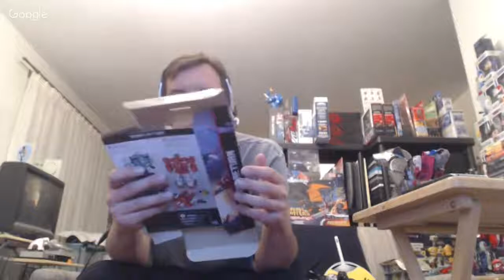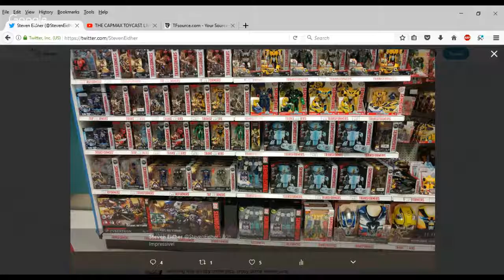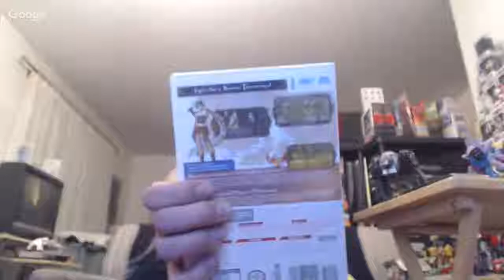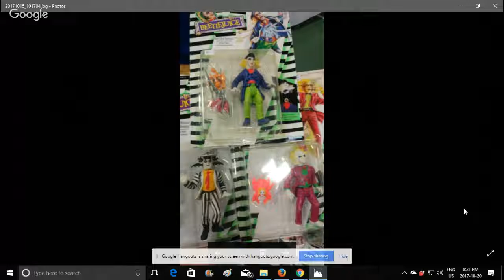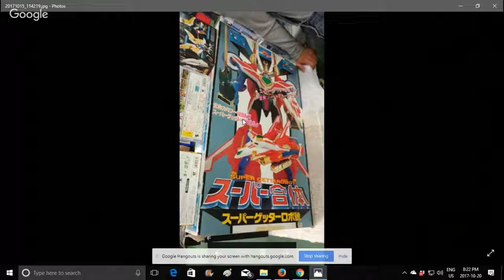THE CAPMAX TOYCAST LIVE - Episode 19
Steven, Essex, and Joe have a whole bunch of new toy pickups to show off! That darn Toy Show. So much swag, never enough cash!